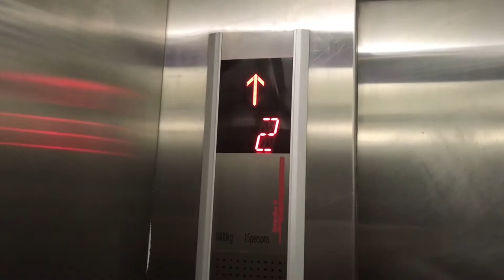Hua Hin Market Village Prachuap Khiri Khan ** Schindler Traction Elevator [Retail, Middle]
Basic Schindler MRL elevator. Enjoy!
ลิฟต์ชินด์เล่อร์ที่หัวหินมาร์เก็ตวิลเลจ จังหวัดประจวบคีรีขันธ์ (ตัวห้าง ตรงกลาง)

Building name : Hua Hin Market Village
Area : Hua Hin, Prachuap Khiri Khan
Capacity : 15 Persons / 1000 Kg.
Floor stop : B, 1-3
Taken date : October 14, 2017